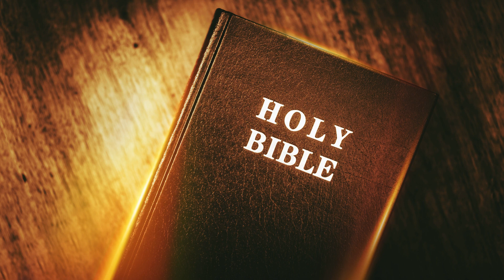திருப்பாடல்கள் அதிகாரம் 12 | Psalm 12 | Catholic Bible Reading in Tamil Day-12